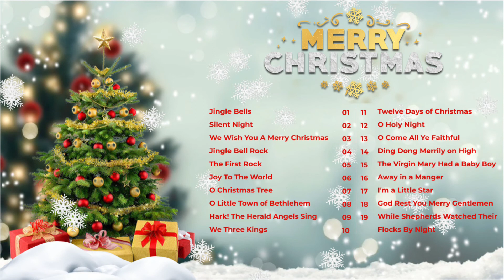Best christmas music collection 🎵 Xmas songs 🎵Tuyển tập nhạc giáng sinh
Track List
01. Jingle Bells
02. Silent Night
03. We Wish You A Merry Christmas
04. Jingle Bell Rock
05. The First Rock
06. Joy To The World
07. O Christmas Tree
08. O Little Town of Bethlehem
09. Hark! The Herald Angels Sing
10. We Three Kings
11. Twelve Days of Christmas
12. O Holy Night
13. O Come All Ye Faithful
14. Ding Dong Merrily on High
15. The Virgin Mary Had a Baby Boy
16. Away in a Manger
17. I'm a Little Star
18. God Rest You Merry Gentlemen
19. While Shepherds Watched Their Flocks By Night